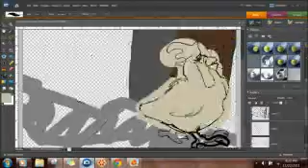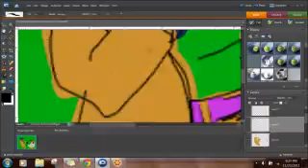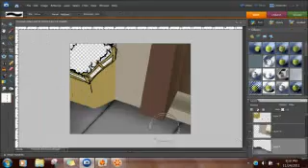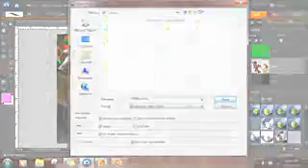The Muppets (gonzo)